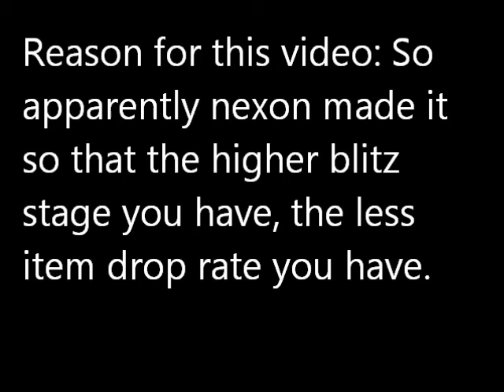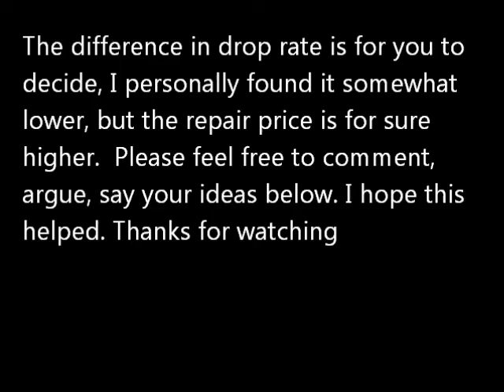DFO farming with blitz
Using my nooby ranger to compare farming with and without blitz... yay. :)